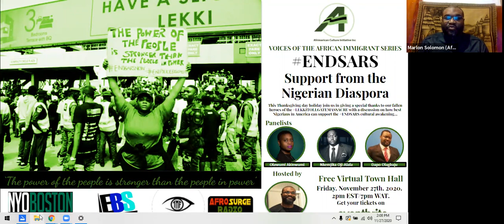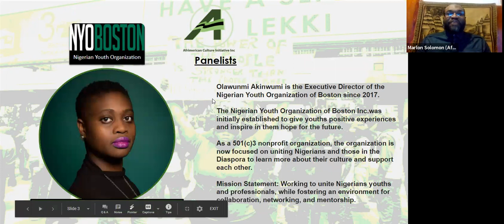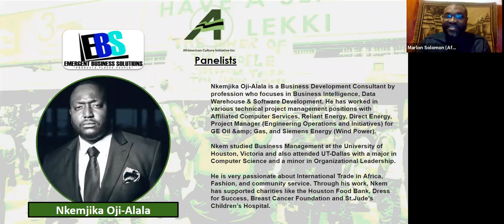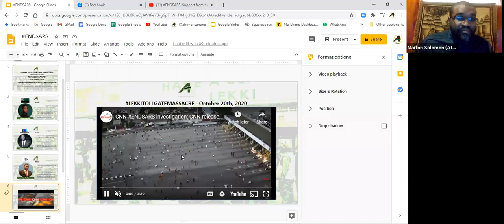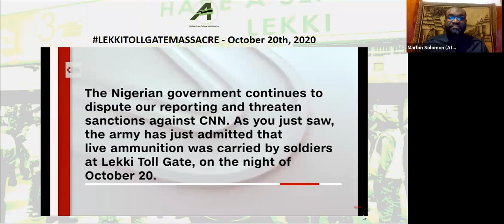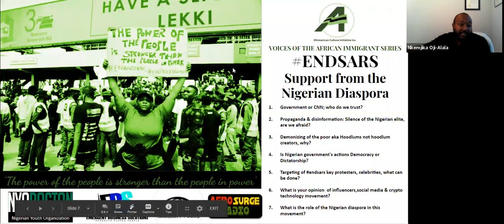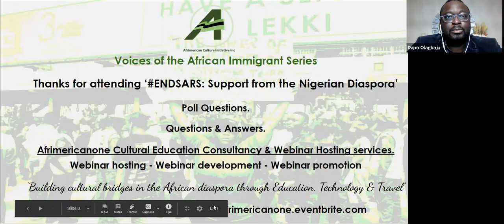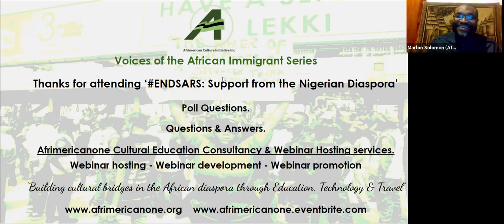ENDSARS: Support from the Nigerian Diaspora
Many of us have been devastated by the tragic events of October, 20th, 2020 at the Lekki Tollgate. We have seen the rapid fire videos and clips on social media that have us longing to support the cultural awakening happening in our fatherland.

This Thanksgiving day holiday join us in giving a special thanks to our fallen heroes of the LEKKITOLLGATEMASSACRE with a discussion on how best Nigerians in America can support the ENDSARS cultural awakening…

Many of us are looking for legitimate ways to support short, medium and long term goals of the movement. Look no further.

Lets start by having a conversation on best way forward marking the one month anniversary of that infamous day.

Looking for African diaspora cultural competency consultation for you HR department, office or organization? Look no further. We can consult with you to develop programming aligned with your CSR/ social justice objectives.